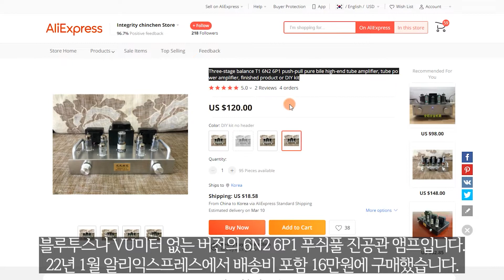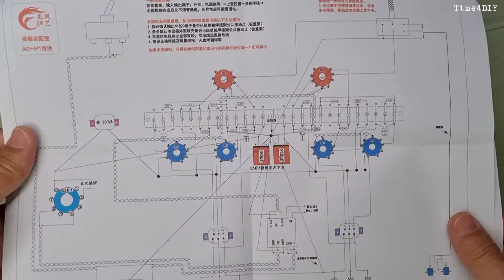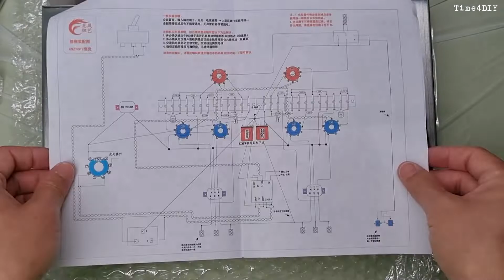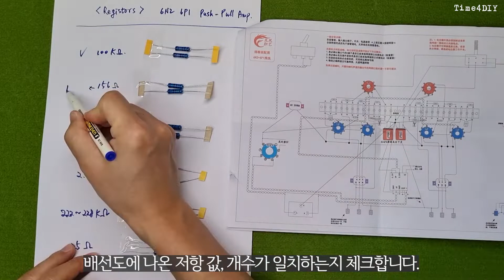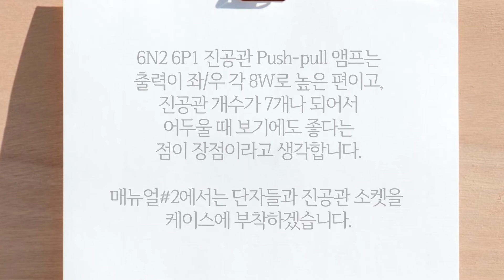[Manual#1] High-power Push-pull 6N2 6P1 Vacuum Tube Amp. (Unboxing and measuring resistance)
I made a push-pull circuit type 6N2 6P1 vacuum tube amplifier with higher output compared to the single-ended circuit.

1. Contents
00:08 1_Purchase information
00:28 2_Unboxing
02:39 3_Measuring resistances
2. BGM
- "I Have a Reservation - TrackTribe.mp3" by google.
3. Image and video clip
- I used some photos which is provided by Pexels and Unsplash
4. Font
5. 6N2 6P1 Vacuum Tube PUSHPULL Amp. DIY KIT
- "Three-stage balance T1 6N2 6P1 push-pull pure bile high-end tube amplifier, tube power amplifier, finished product or DIY kit"